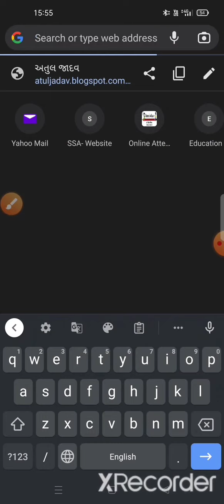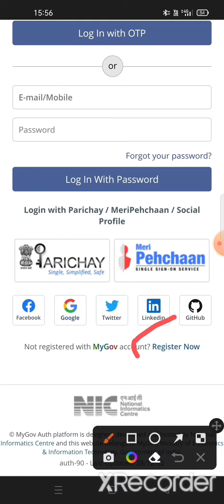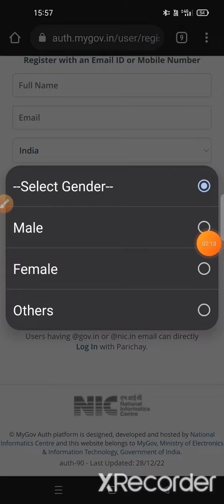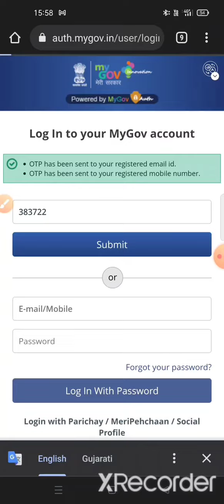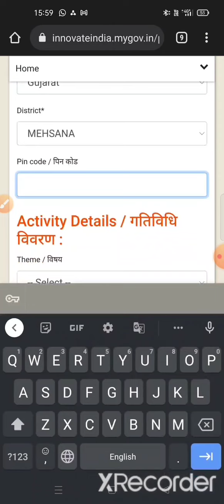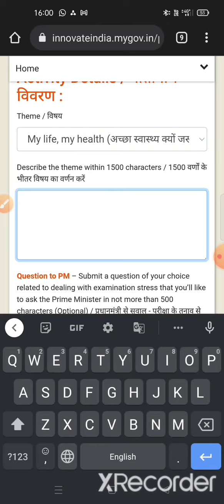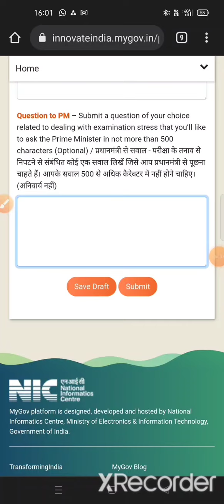પરીક્ષા પે ચર્ચા 2023